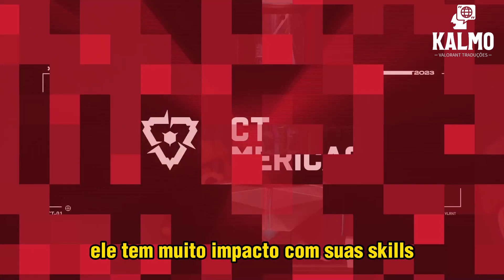ANALISTAS GRINGOS FALAM DA PERFORMANCE DO TUYZ E ASPAS E FALAM QUE A LOUD TEM QUE MELHORAR MUITO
a Loud ganhou o jogo contra a KRU de 2 a 1 e garantiu a vaga da LOUD nos playoffs do VCT Americas, os analistas falam sobre a performance do Tuyz e Aspas e falam que o time tem que melhorar contra os possíveis oponentes